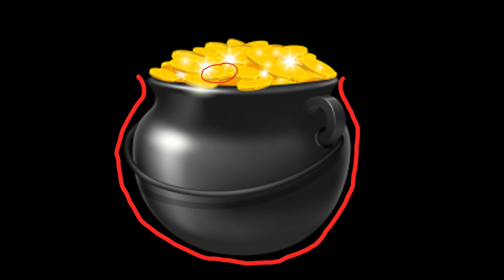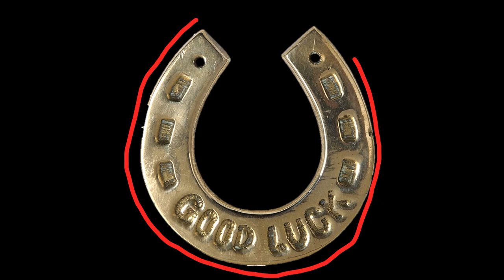CVI St Patrick's Day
Simple images for St. Patrick's Day with salient features - quiet at first and then repeats with Irish music